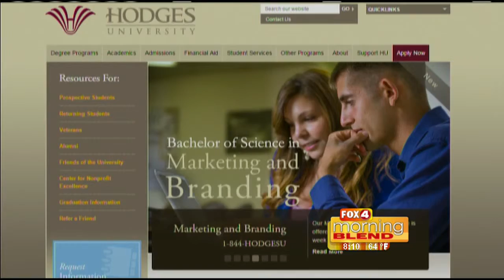Hodges University 02/10/2015